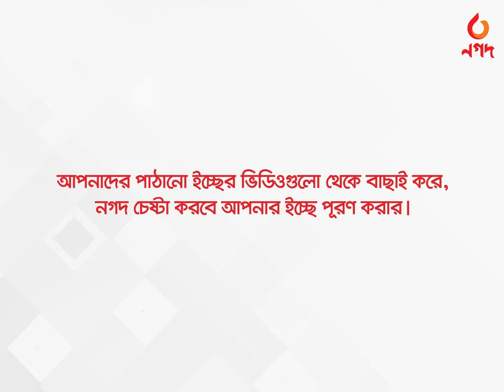নগদে ইচ্ছেপূরনের ইচ্ছেগুলো || Wishes To Be Fulfilled in Nagad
চলছে নগদে ইচ্ছেপূরণ!

এই ক্যাম্পেইনে হতে পারে আপনারও ইচ্ছেপূরণ। তাই আজই ইচ্ছের ভিডিও অথবা আপনার ছবি আপলোড করুন আপনার ফেসবুক প্রোফাইলে প্রাইভেসি পাবলিক করে এবং ক্যাপশনে জানিয়ে দিন আপনার ইচ্ছের কথা। সাথে নগদেইচ্ছেপূরণ হ্যাশট্যাগ ব্যবহার করুন অথবা নগদ-এর পেইজকে মেনশন করুন। আর নগদ অ্যাকাউন্ট খুলে ফেলে ইচ্ছের ভিডিও অথবা ক্যাপশন সহ ছবি এবং নগদ অ্যাকাউন্ট নাম্বার পাঠিয়ে দিন নগদ-এর পেইজের মেসেজ অপশনে।

Nagad wish fulfillment campaign is going on!

This campaign might fulfill your wish too. So upload your desired video or your photo today by making privacy public on your Facebook profile and stating your desire in the caption. Also use the hashtag Nagadwishfulfilled or mention the page of Nagad. And open the Nagad account and send the desired video or photo with caption and Nagad account number to the message option of the Nagad page.